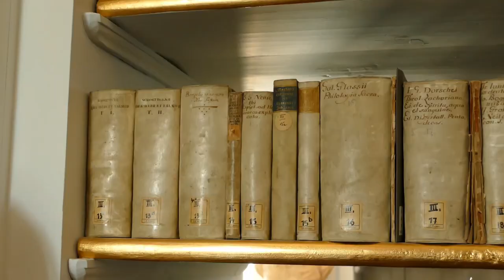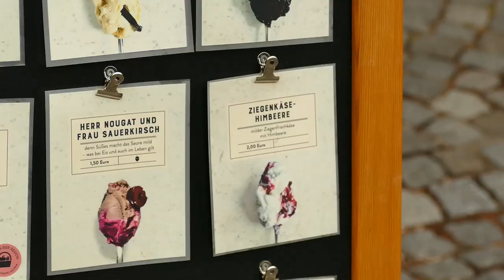ERFURT Städtereise & Weimar | Thüringen: Deutschland Reiseziele | VLOG #2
In diesem Video nehmen wir euch mit nach Erfurt - die Landeshauptstadt von Thüringen und Sitz des Kinderkanals! Wir zeigen euch zuerst unsere Eindrücke aus Weimar und nehmen euch anschließend mit auf unsere Erkundungstour durch die Altstadt Erfurts!
Liebe Grüße
Cleo & Nico

**Unbezahlte Werbung | Unpaid  Advertising

▬▬▬▬▬▬ Verwendete Musik ▬▬▬▬▬▬

▬▬▬▬▬▬ Unser Technik-Equipment 📸 ▬▬▬▬▬▬

▬▬▬▬▬▬ Über uns  ▬▬▬▬▬▬

▬▬▬▬▬▬ Social Media ▬▬▬▬▬▬
Hier findest du weitere Informationen, Tipps und Fotos zu unseren bisherigen Reisen und über die Instagram-Story bleibst du auch während der aktuellen Reisen und Roadtrips immer auf dem Laufenden! Über Instagram kannst du uns per Direct Message jederzeit persönlich erreichen und konkrete Fragen zu den Reisezielen stellen & Tipps von uns bekommen - wir freuen uns von dir zu hören!

*Wenn du über diesen Link ein Produkt kaufst, unterstützt du uns. Das bedeutet, dass du KEINEN Cent mehr für dieses Produkt bezahlst wir aber eine kleine Provision vom Händler bekommen – also eine Win – Win Situation 😊